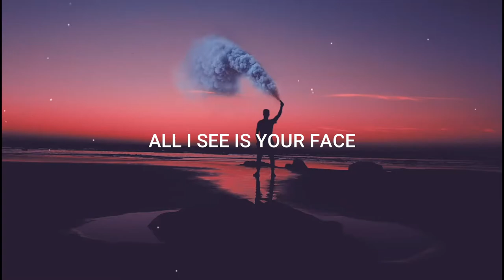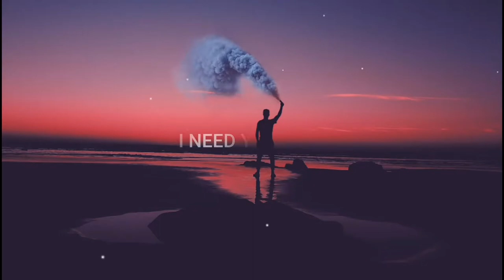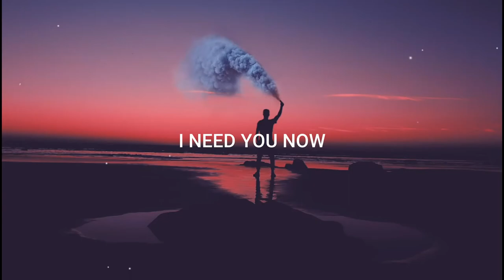Venemy - Need You Now (Feat. Danica) [Lyrics]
📝Mangoo - Happi (feat Baby Ivy) [Lyrics]

I got trapped in your eyes, the moment you looked at me
From across the room, those eyes kept following me

Something popped in my brain, no baby, only you I see
Feels like I'm going insane, and only you could save me

Feels like I'm drowning  in ocean's blue
Baby, come on, come on
Baby, baby, come on, let's go

I'm losing control, all the light in this place
Keeps jumping around , all I see is your face
But you're moving closer, no time to escape
Your hand on my shoulders, shoots me into space

And I
Can't deny
How
How badly I need you now

I need you now- I need you now

You take away my breath now, boy
Don't you dare steal my heart now, boy
I know you're something that I'll enjoy
Move a little bit closer now
To some place where there ain't no crowd
So I wanna get to know you right here and now

I got trapped in your touch the moment you took my hand
Led me all the way to the ocean sand
You told me "don't worry", as the moonlight glared
I pulled you in closer, whispered "I'm not scared"

And I
Can't deny
How

▬▬SUPPORT US 👊▬▬

Track: Venemy - Need You Now (Feat. Danica) [Lyrics]